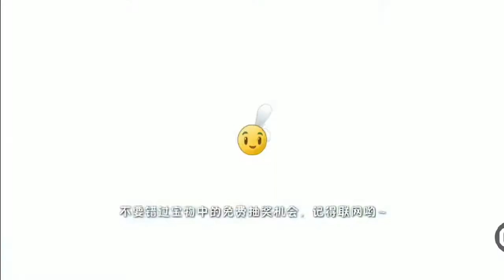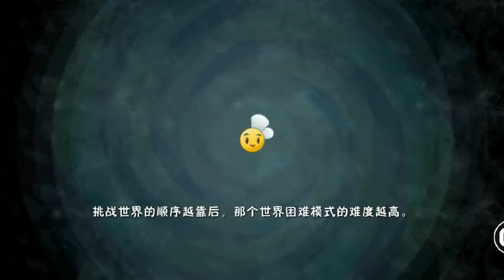植物大戰殭屍2海盜港灣第23關花壇為何如此脆弱EP37